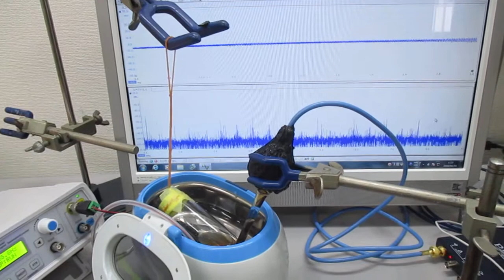超音波による、ナノレベルの攪拌・乳化・分散・粉砕技術 Ultrasonic-labo